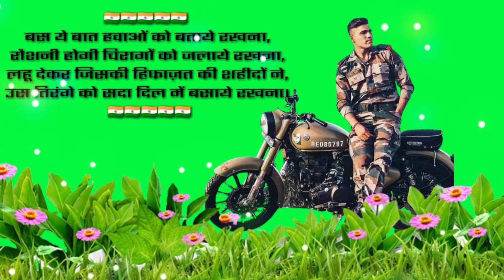New Style Fonts Status Video ||2022|| kinemaster editing video#editing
hi